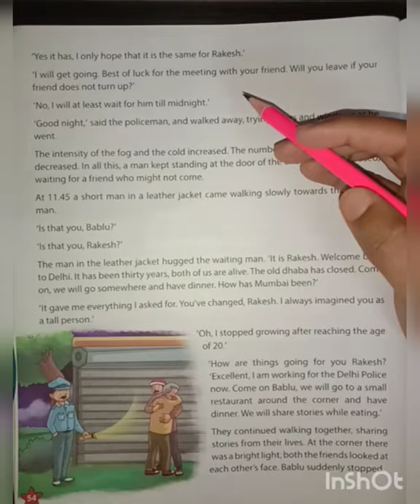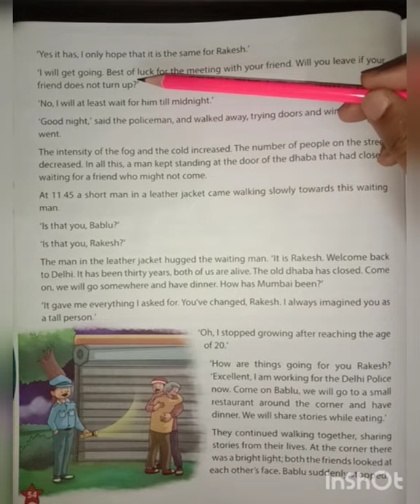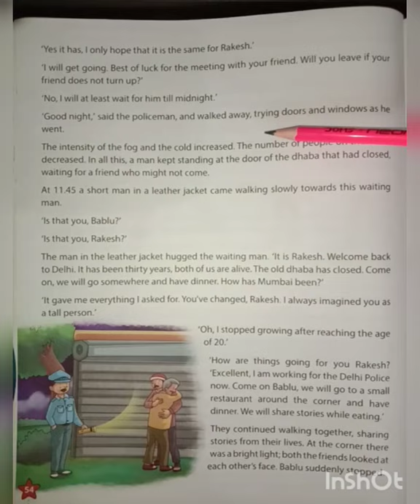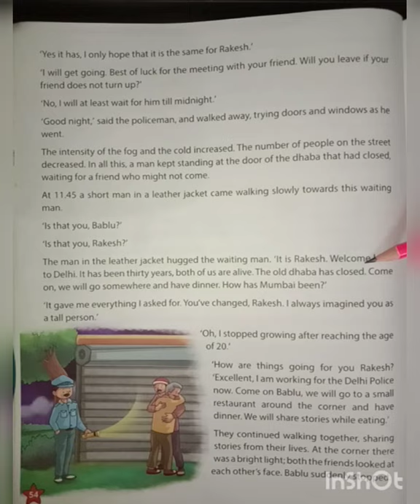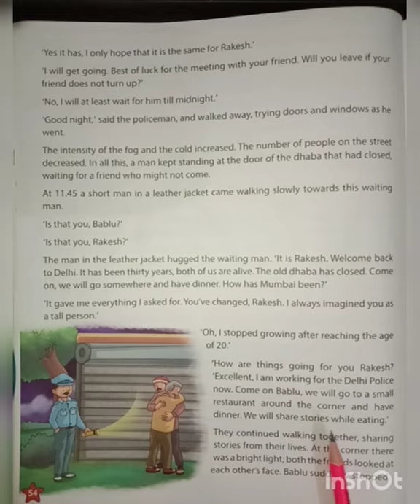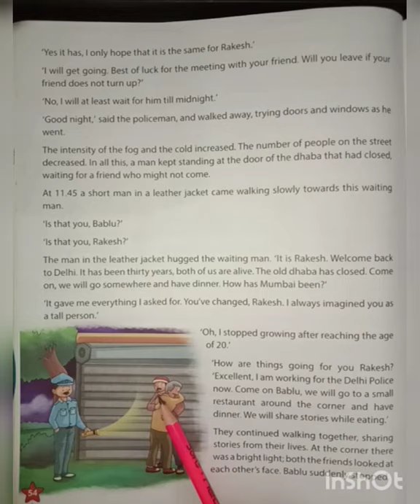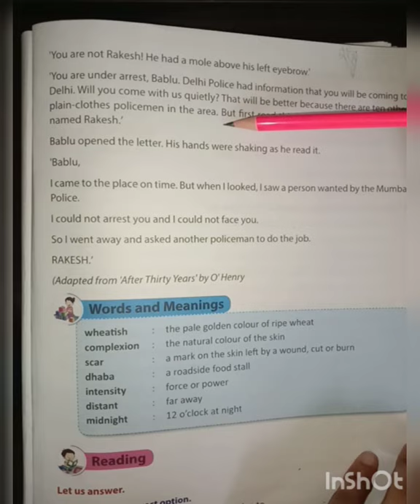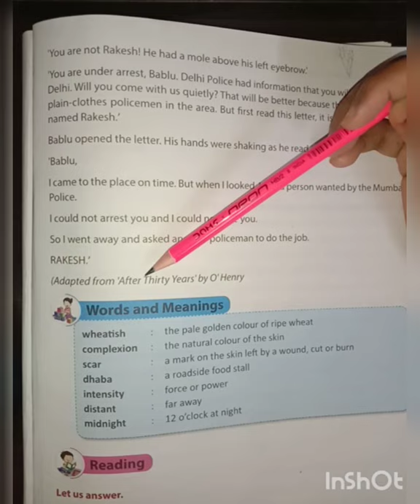After Thirty Years (Part-2)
chp-5 After Thirty Years (part-2) for cls 4th